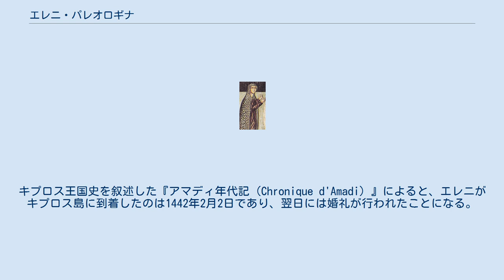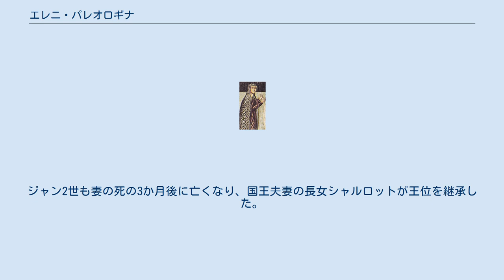エレニ・パレオロギナ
エレニ・パレオロギナ（Ἑλένη Παλαιολογίνα, 1428年2月3日 - 1458年4月11日）は、東ローマ帝国・パレオロゴス王朝の皇女の1人。
キプロス王、名目上のエルサレム王、キリキア・アルメニア王、アンティオキア公であったジャン2世の2番目の妃となった。
娘婿を毒殺したり夫の愛妾の鼻を削ぐなど、残忍な側面を持つ一方、1453年のコンスタンティノープルの陥落後、数多くのギリシア人亡命者をキプロス島に受け入れたり経済的に支援するなど、政治的な行動力をも持ち合わせていた。
 東ローマ皇帝ヨハネス8世の次弟であるモレアス専制公テオドロス2世と、その妻でペーザロ領主マラテスタ4世・マラテスタの娘クレオーファの間の一人娘として生まれた。
5歳の時に母と死別するが、モレアをラテン人勢力から守るための戦いに忙殺されていた父は、再婚することは無かった。
 1442年2月3日にニコシアの聖ソフィア大聖堂において、キプロス王ジャン2世と結婚した。
キプロス王国史を叙述した『アマディ年代記（Chronique d'Amadi）』によると、エレニがキプロス島に到着したのは1442年2月2日であり、翌日には婚礼が行われたことになる。
花嫁は14歳、花婿は24歳で、夫婦の間には10歳の年齢差があった。
ジャン2世は最初の妻のモンフェッラート侯女アメデーアに先立たれており、この結婚は再婚だった。
 結婚後まもなく、エレニは夫の愛妾マリエット・ド・パトラの鼻を削ぐことを命じた。
マリエットはエレニの輿入れの数年前に、ジャックというジャン2世の落胤の男児を出産していた。
その後、ジャックはエレニにとって不倶戴天の敵となり、2人はジャン2世王に対する影響力を競い合うようになる。
エレニは、ジャン2世が16歳になったジャックにニコシア大司教の聖職を与えたことに憤慨した。
1457年4月1日、ジャックが侍従のヤコポ・ウッリ（Iacopo Urri）を殺害すると、ジャックは大司教職を解任され、島を追われた。
しかしジャン2世はジャックを許し、大司教職にも復帰させてやった。
 エレニはジャン2世との間に2人の娘をもうけた。
 エレニが、輿入れに際して連れてきたギリシア人の随員たちを宮廷の役職に就けていったために、キプロス宮廷ではギリシア人の影響力が復活した。
この事態はキプロス王国と東ローマ帝国の新たな同盟関係を築くことにつながった。
1453年に帝都コンスタンティノープルがトルコ人によって征服されると、エレニは多くの亡命者をキプロス島に受け入れ、また援助した。
 エレニはしばしは「夫君よりも強固な性格の持ち主」と評されていた。
エレニの王国の政治の実権を握り、国内に正教の信仰やギリシアの文化を広めようとする姿勢は、フランク人の怒りを招いた。
しかし王妃エレニの権勢はあまりに強大だったため、反対派は手出しが出来なかった。
教皇ピウス2世もまた、彼女が正教の勢力を拡大しようとしていること、陥落目前のコンスタンティノープル・マンガナ地区にあった聖ゲオルギオス修道院に年1万5000ドゥカートもの巨額の寄付をしていたことを、「困難な時期には不適切な寛大さ」を見せている、と批判した。
一方、ギリシア系のキプロス人たちは、彼らの利益を図ってくれるエレニの強靭さ、決断力を称賛し、王妃を崇拝した。
 1457年、エレニは娘婿のアンティオキア公ジョアンを毒殺した。
ジョアンはキプロス国内のカトリック勢力を支援したために、エレニの怒りと復讐心を向けられてしまったのである。
また、エレニは娘の夫としてジョアンよりも理想的な条件を備えたジュネーヴ伯ルイ・ド・サヴォワを新たな婿に迎える機会を窺ってもいた。
エレニは娘のジュネーヴ伯との再婚話をまとめたが、エレニとジャン2世の国王夫妻はいずれも1458年中に死去したため、1459年に実現したシャルロットとジュネーヴ伯の婚礼を目にすることはなかった。
 エレニは1458年4月、夫の庶子ジャックが起こした反乱の最中に、ニコシア城砦において没した。
遺骸は聖ドミニク修道院の王家の墓所に安置された。
ジャン2世も妻の死の3か月後に亡くなり、国王夫妻の長女シャルロットが王位を継承した。